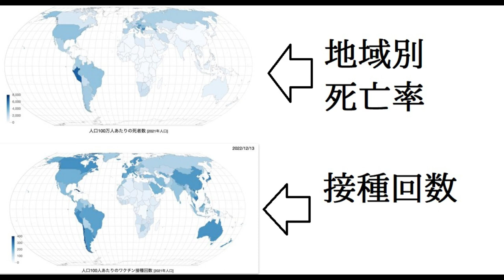【隠居Q&A】予防接種と死亡率の関係図（2021年まで）